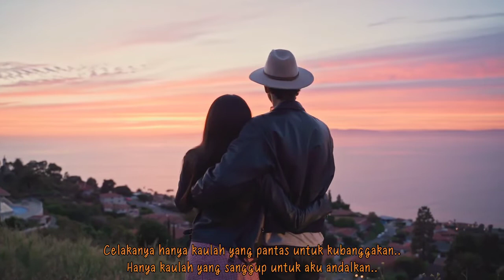Seberapa Pantas - Sheila on 7 [Video Clip Cover] | Lirik Lagu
Lyric Video

Seberapa pantaskah kau untuk ku tunggu..
Cukup indahkah dirimu untuk s'lalu kunantikan..
Mampukah kau hadir dalam setiap mimpi burukku..
Mampukah kita bertahan disaat kita jauh..

Seberapa hebatkah kau untuk kubanggakan..
Cukup tangguhkah dirimu untuk s'lalu kuandalkan..
Mampukah kau bertahan dengan hidupku yang malang..
Sanggupkah kau meyakinkan disaat aku bimbang..

Celakanya hanya kaulah yang benar benar aku tunggu..
Hanya kaulah yang benar benar memahamiku..
Kau pergi dan hilang ke mana pun kau suka..
Celakanya hanya kaulah yang pantas untuk kubanggakan..
Hanya kaulah yang sanggup untuk aku andalkan
Diantara perih aku s'lalu menantimu..

Mungkin kini kau t'lah menghilang tanpa jejak..
Mengubur semua indah kenangan..
Tapi aku s'lalu menunggumu disini..
Bila saja kau berubah pikiran..